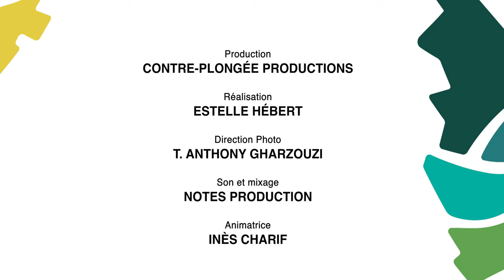Visages de la diversité en Matawinie | Le futur